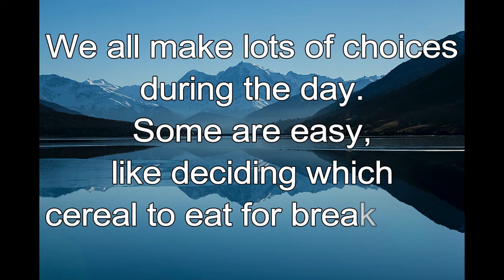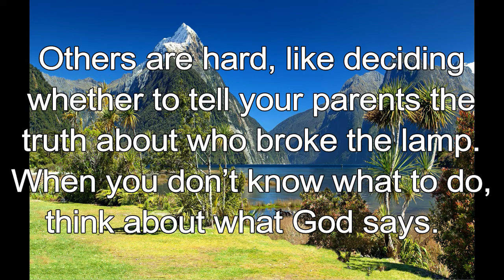365 CHRISTIAN MEDITATION 💙 BIBLE DEVOTION | MAY 24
Christian Meditation 💙 Jeremiah 6:16 NIV
Ask for the ancient paths, ask where the good way is, and walk in it, and you will find rest for your souls.